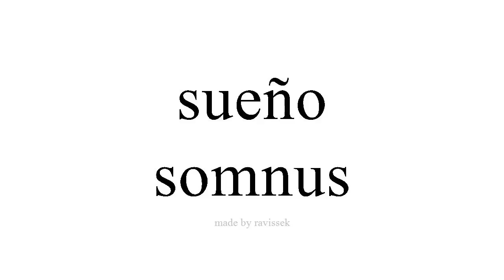Disce Spanish somnus